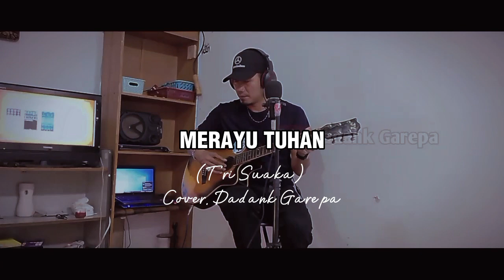Merayu Tuhan (Tris Suaka) Cover. Dadank Garepa